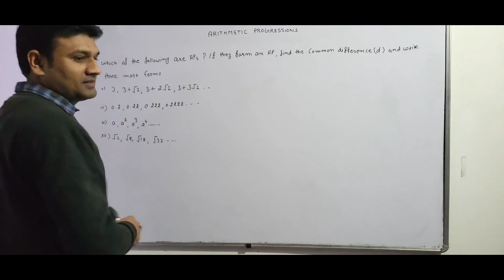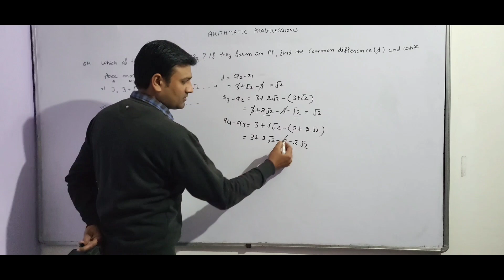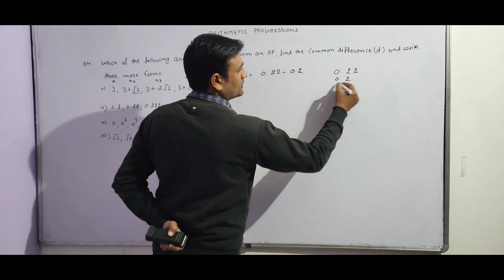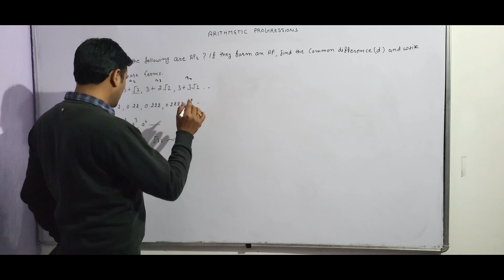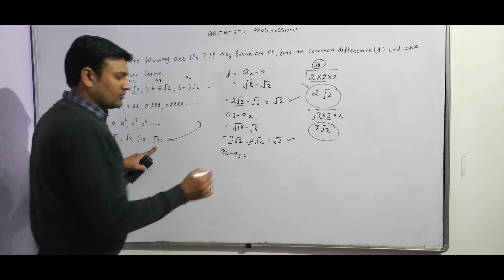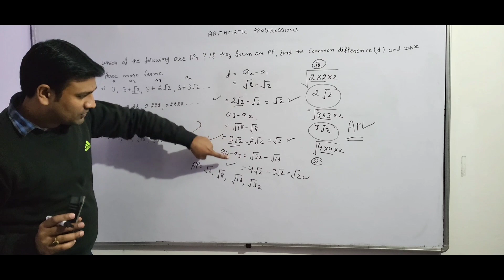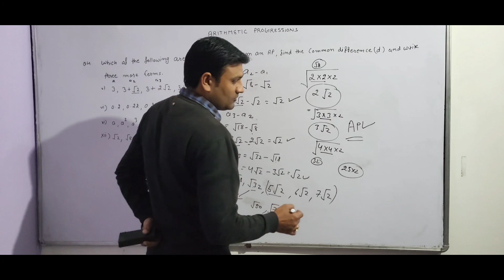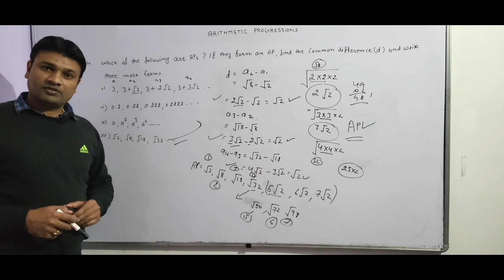Class-10th ll Maths ll Arithmetic ll Ch-5,Q.4 ll Deepak Sir Ak Academy Rai